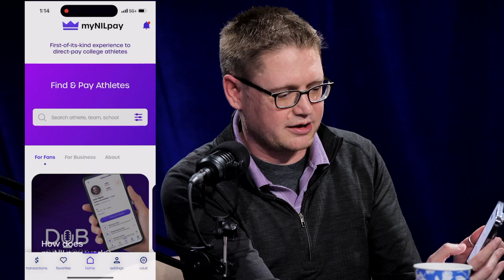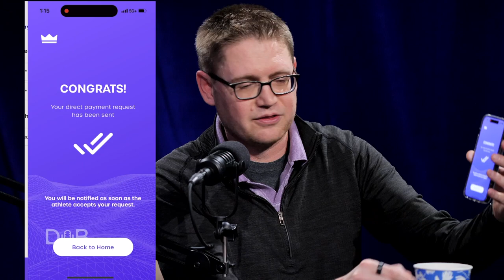Lemme Tell You Somethin' – A New Way to Pay College Athletes – Ep. 37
You can't mention collegiate athletes these days without someone bringing up NIL which allows these athletes to know benefit from their Name Image Likeness and get PAID! Brent Chapman stops by the show this week to discuss a new app he created called "myNILpay" which allows for a 1-to-1 transaction between an athlete and a fan. Watch and learn more about how you can now directly support your favorite colligate athlete!